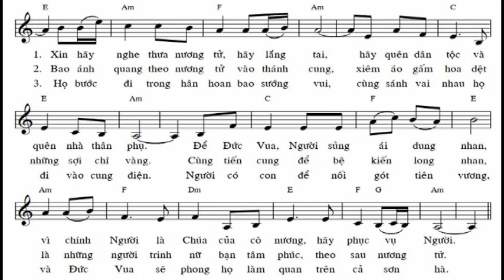XIN HÃY LẮNG NGHE - Tv.44. Nhạc Mi Giáng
Xin hãy nghe thưa nương tử, hãy coi và lắng tai...
ALLELUIA
Nhạc và lời: PDF: